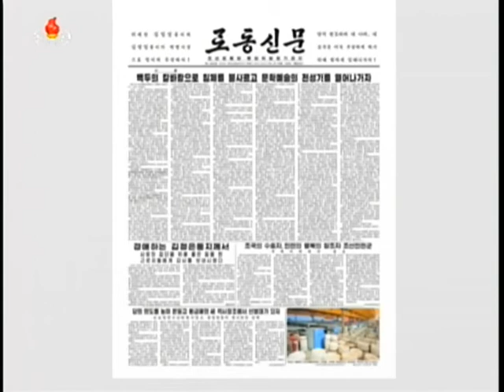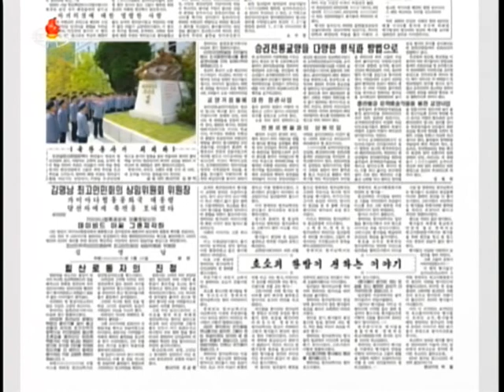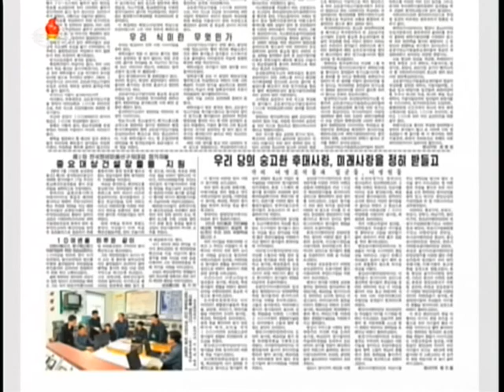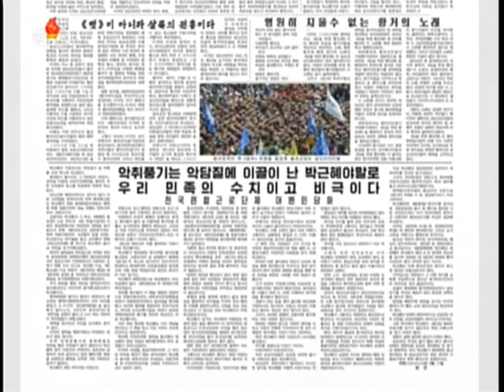주체104(2015)년 5월 18일 중앙텔레비죤 17시보도